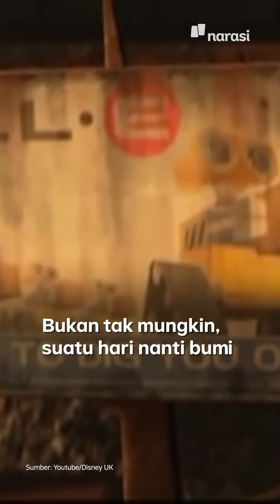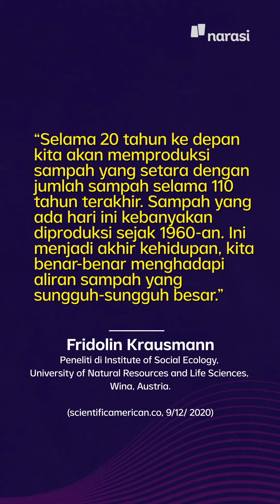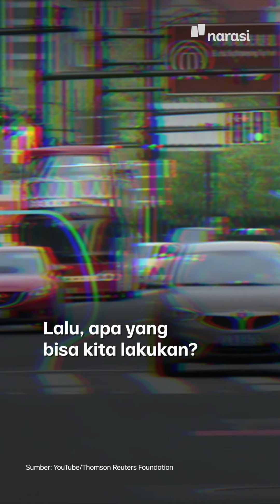Bumi Bakal Jadi Planet Sampah dan Beton? | Narasi Newsroom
Bumi Bakal Jadi Planet Sampah dan Beton?

Pernah enggak sih kamu bayangkan berapa beratnya seluruh makhluk hidup yang ada di bumi kalau digabungkankan?

Nah, baru-baru ini ada penelitian yang menemukan hal yang jauh lebih berat dibandingkan total itu semua.

Yupss! Para ilmuwan mengungkapkan bahwa berat seluruh benda buatan manusia akan melebihi berat semua makhluk hidup yang ada di bumi. Bahkan pada tahun 2040 diprediksi beratnya bisa mencapai 3 kali lipat dari total berat mahluk hidup. Kok bisa ya?